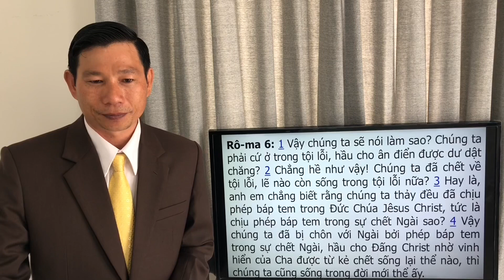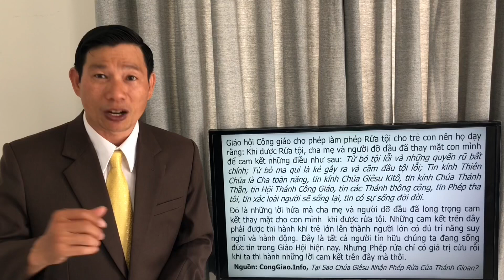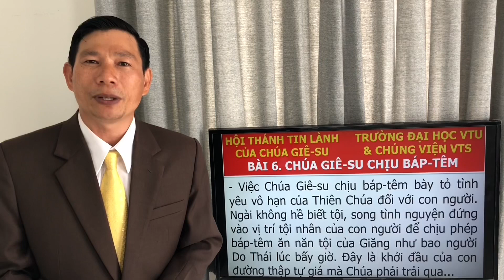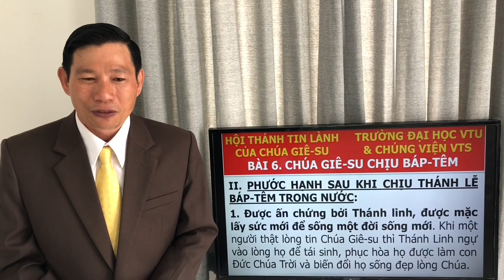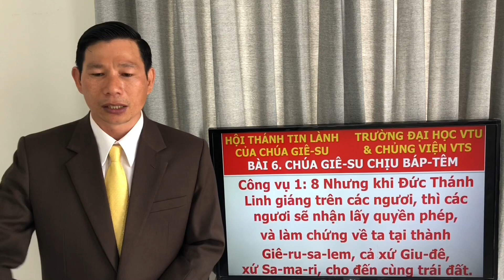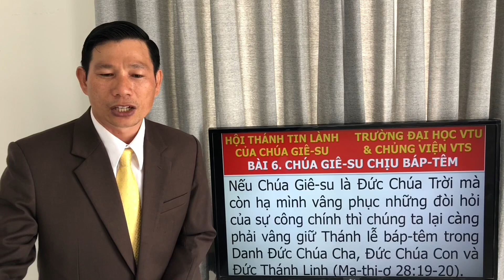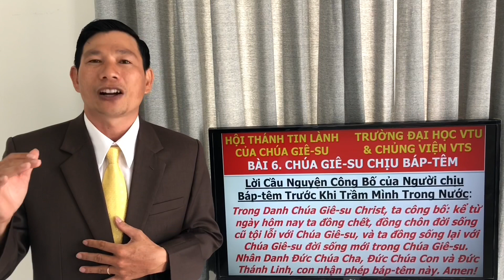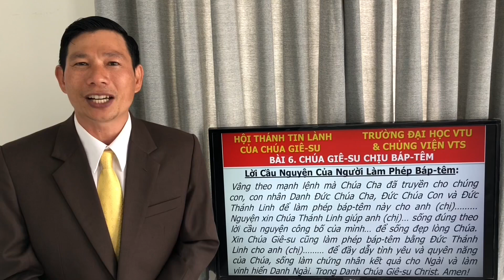Bài 6. Chúa Giêsu Chịu Phép Báp-Têm. MS.TS.Bùi Văn Cường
Hội Thánh Tin Lành Của Chúa Giê-su
Trường Đại Học VTU & Chủng Viện VTS

Môn học: Cuộc Đời Chúa Giêsu Christ.
Bài 6. Chúa Giêsu Chịu Phép Báp-Têm.

KT: Ma-thi-ơ 3:13-17; Rô-ma 6:1-23
Câu gốc: Mác 16: 16 "Ai tin Chúa Giêsu và chịu phép báp-têm sẽ được cứu rỗi, nhưng ai chẳng tin sẽ bị đoán phạt."

Bài 6. Chúa Giêsu Chịu Lễ Báp-Têm sẽ giải đáp & trả lời những câu hỏi quan trọng sau đây:

1. Giăng Báp-tít làm phép báp-têm ăn năn tội trong khi Chúa Giêsu vô tội... Vậy vì sao Chúa Giêsu chịu phép báp-têm của Giăng Bap-tít?

2. Tại sao ngày nay con cái Chúa không làm/nhận phép báp-têm của Giăng Báp-tít nữa?

3. So sánh sự khác nhau giữa phép báp-têm của Giăng Báp-tít và Thánh lễ báp-têm của Chúa Giêsu như thế nào?

4. Nếu Thánh lễ báp-têm là mạng lệnh Chúa truyền phải thực hiện? Vậy không làm phép báp-têm có được tha tội và được cứu rỗi không?

@ Chúng ta được cứu là nhờ ân điển, bởi đức tin vào sự chết và sự sống lại của Chúa Giêsu... (Chân thành ăn năn hối cải & thật lòng tin Chúa Giêsu thì được cứu) nên không làm báp-têm vẫn được cứu (như trường hợp đặc biệt về 1 người chết trên thập tự giá kêu cầu Chúa Giêsu và được cứu mà chưa kịp làm phép báp-têm) nhưng Thánh Lễ Báp-Têm là mạng lệnh do chính Chúa Giêsu truyền cho chúng ta phải làm nên khôn ngoan nhất là vâng lời Chúa mà thực hiện.

5. Chúng ta có nên làm lễ báp-têm cho trẻ em (chưa ý thức - chưa phân biệt đúng sai) không? Độ tuổi nào được nhận Thánh Lễ báp-têm?

@ Phần lớn các Hội Thánh Tin Lành chính thống không làm phép báp-têm cho trẻ em vì chúng chưa ý thức/nhận biết được đúng sai... Khi nào các em nhận biết rõ mình có tội và cần Chúa Giêsu thì lúc đó hãy hướng dẫn các em cầu nguyện ăn năn, tiếp nhận Chúa Giêsu làm Cứu Chúa, làm Chủ thì có thể nhận phép báp-têm. Các em nhận Thánh lễ báp têm lúc 12 tuổi là hợp lý.

6. Nước thiên nhiên có rữa sạch tội lỗi không, hay nhờ đâu tội chúng ta được tha thứ và được tẩy sạch?

7* Vì sao một số người chỉ làm phép báp-têm trong Danh Chúa Giêsu (thậm chí đã chịu lễ báp-têm rồi nhưng làm lại)... Họ không nhận Thánh lễ Báp-têm trong Danh Đức Chúa Cha, Đức Chúa Con & Đức Thánh Linh như Chúa Giêsu phán dạy trong Ma-thi-ơ 28: 19?

@ Trong thời kỳ Hội Thánh đầu tiên có phép báp-têm của Giăng Báp-tít và Thánh lễ báp-têm của Chúa Giêsu nên khi sứ đồ Phi-e-rơ và sứ đồ Phao-lô nói: Phải nhân Danh Chúa Giêsu chịu phép báp-têm (Công vụ 2: 38; 19:1-7) họ nói ngắn gọn để phân biệt 2 phép báp-têm trên và kêu gọi những người tin Chúa chịu/nhận Thánh lễ báp-têm của Chúa Giêsu - phán dạy trong Ma-thi-ơ 28: 19 (tức là Phép báp-têm trong Danh Đức Chúa Cha, Đức Chúa Con và Đức Thánh Linh) chứ không làm lễ báp-têm của Giăng Báp-tít nữa! Bên cạnh đó, lúc bấy giờ có nhiều người mới tin Chúa, HT mới thành lập, các sứ đồ nhấn mạnh đến việc tuyên xưng Chúa Giêsu Christ là Chúa, chứ không phải Sê-sa là chúa! (Chưa đến lúc họ phải dạy về Thần học Thiên Chúa Ba Ngôi cho tân tín hữu). Hơn nữa, Đại mạng lệnh Chúa Giêsu phán trong Ma-thi-ơ 28: 19 dành cho các sứ đồ - tức là cho những người làm lễ báp-têm... còn Công vụ 2:38; 19:5 các sứ đồ nói dành cho những người sẽ thọ hưởng/chịu Thánh lễ báp-têm nên NGƯỜI LÀM phải Nhân Danh Đức Chúa Cha, Đức Chúa Con và Đức Thánh Linh mà làm/thi hành Thánh lễ này... còn NGƯỜI CHỊU phép báp-têm thì Nhân Danh Chúa Giêsu mà nhận hoặc Nhân Danh Đức Chúa Cha, Đức Chúa Con và Đức Thánh Linh mà nhận thì càng tốt.

Và nhiều điều quý báu, có ý nghĩa và rất hữu ích trong bài học này nên rất mong Quý tôi con Chúa hết lòng cầu thay & ủng hộ cho chúng tôi, đồng thời trung tín theo học và giới thiệu cho nhiều người biết để được học Lời Chúa nhé.

Emmanuel!
MS.TS.Bùi Văn Cường
FB: HTTL CỦA CHÚA GIÊSU